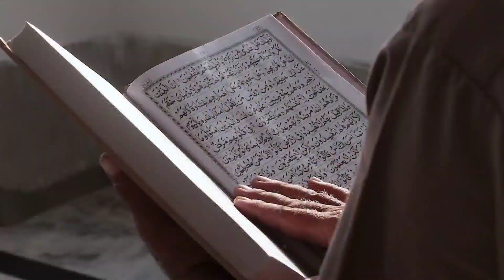24 December 2023